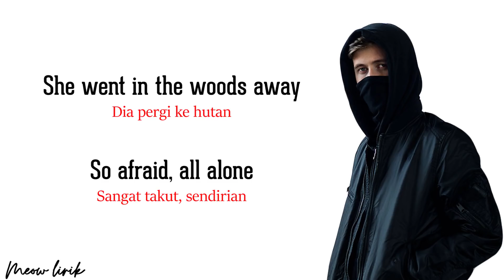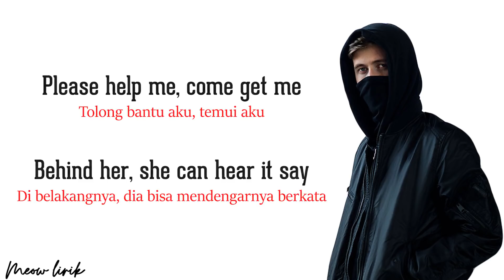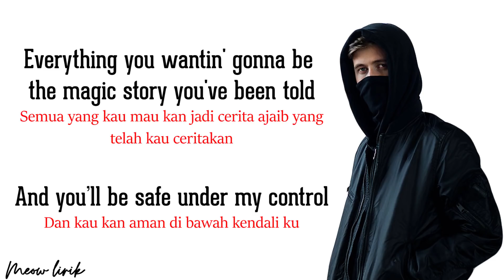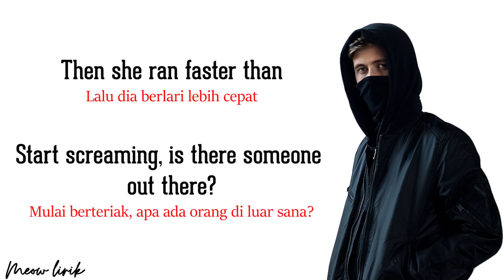Alan Walker - Lily | Lyrics dan terjemahan Indonesia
🚩 Unduh video ini Full HD melalui link berikut :

(google drive)
Lily - Alan Walker ft. K-391 & Emelie Hollow

🎤 Artis : Alan Walker ft. K-391 & Emelie Hollow.
📝 Pencipta : Alan Walker, Lars Kristian
Rosness, Magnus Bertelsen, K-391, Didrik Handlykken & Marcus Arnbekk.